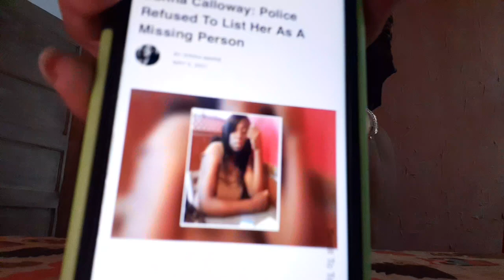'🕵🏾‍♀️UnsolvedCase🕵🏾‍♀️- Donna Calloway: Police Refused To List Her As A Missing Person!